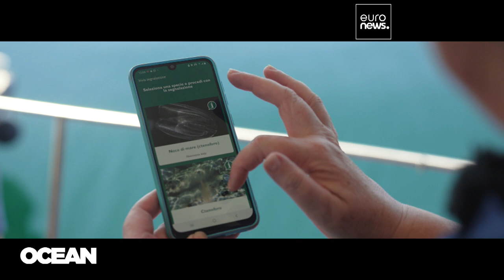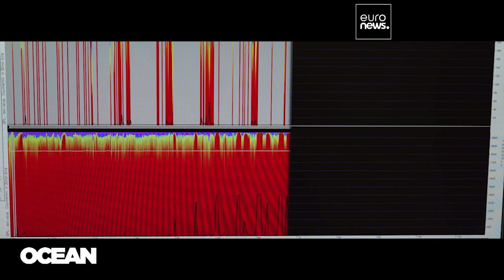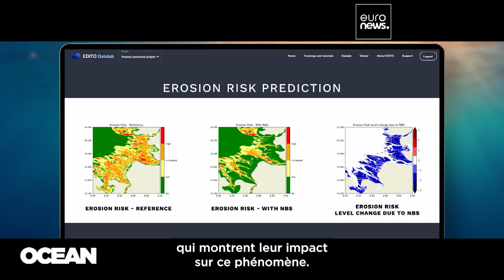Le Jumeau Numérique de l'Océan, une révolution technologique pour une approche durable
Grâce à cet outil novateur, la collecte et le partage de données à grande échelle vont offrir une connaissance bien plus fine des océans et d'infinies possibilités de modélisation, au service d'une gestion durable des eaux de la planète.

En partenariat avec the European Commission